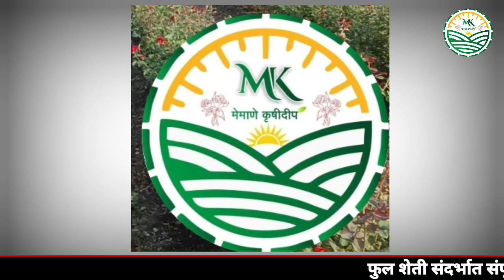20-08-2023 पुणे गुलटेकडी फुल मार्केट चे फुलांचे आजचे बाजार भाव...